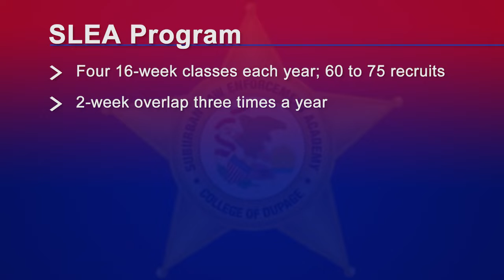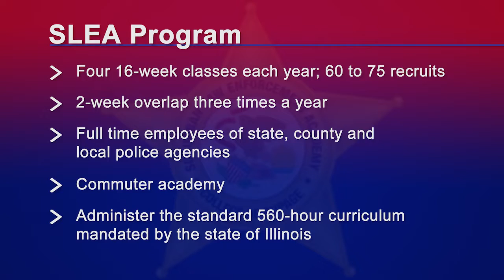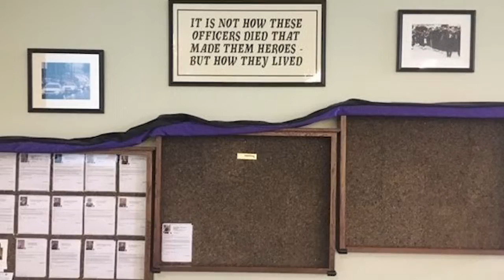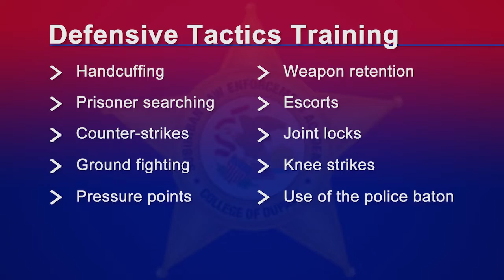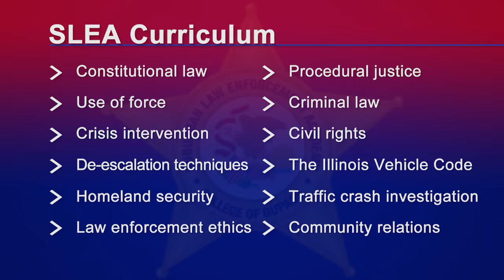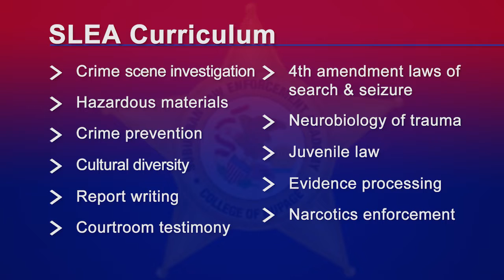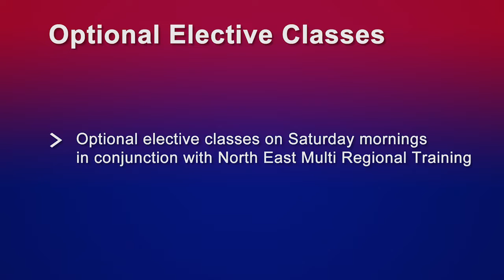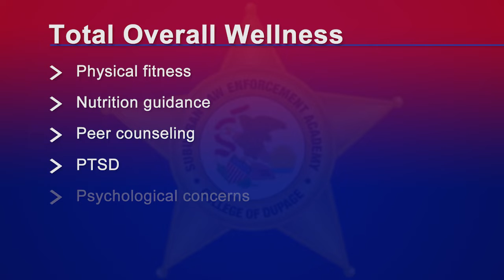SLEA: Day In The Life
The Suburban Law Enforcement Academy is committed to providing the highest standard of training to law enforcement and public safety agencies. With a steady eye on regional, national and international developments, SLEA fulfills its mission as an educational source for all law enforcement agencies in northern Illinois and beyond. However SLEA cannot rest on its laurels, but must be the leader in developing new ideas and training curriculum for the public safety professional. SLEA is extremely proud of the solid reputation that it has built in the law enforcement community from the dedicated hard working staff and instructors.